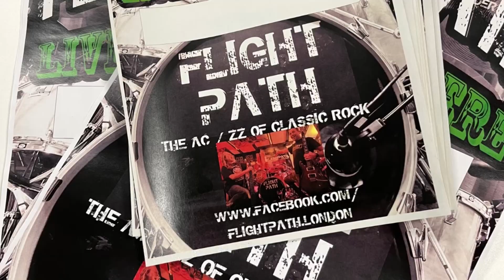Flightpath LIVE - on Facebook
These are snippets caught on mobiles and Facebook LIVE showing what we do best - apologies for the Video Quality - but you get the idea.